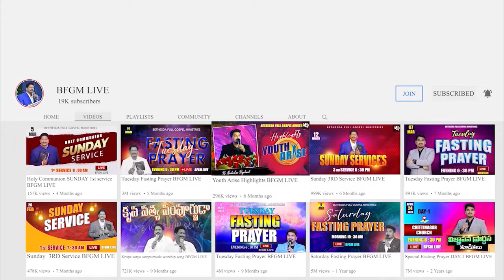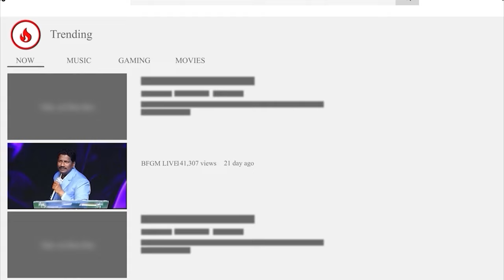Today's promise 03.04.2024 | BFGM LIVE